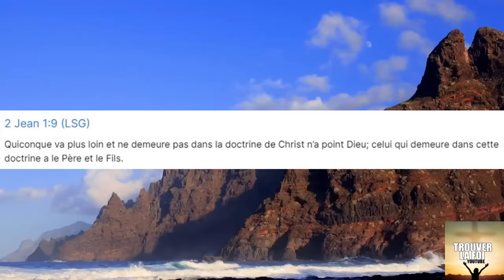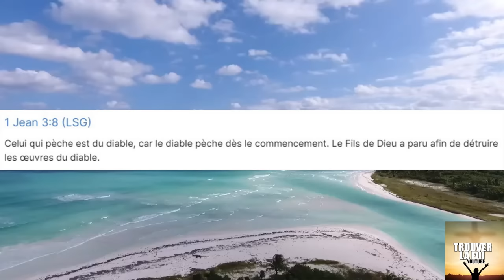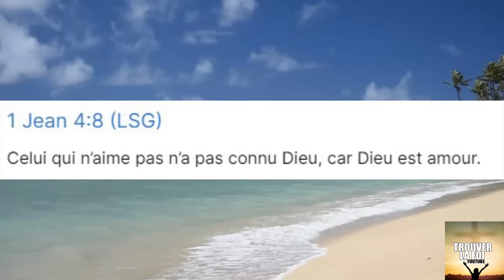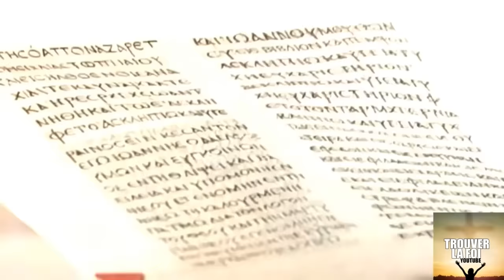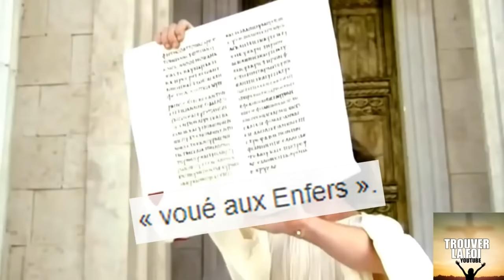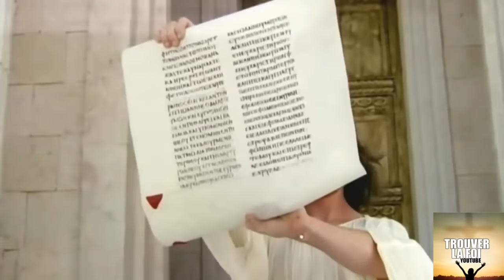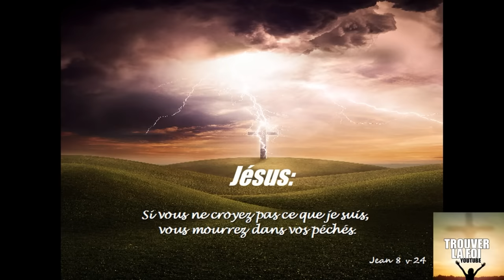LE MONDE VA A SA PERTE! LES HERESIES SONT PARTOUT! LES 3 PLUS GRANDES DOCTRINES SALUTAIRE DE JESUS!